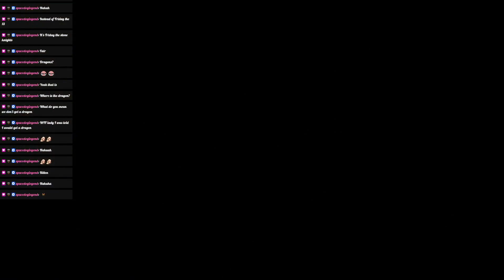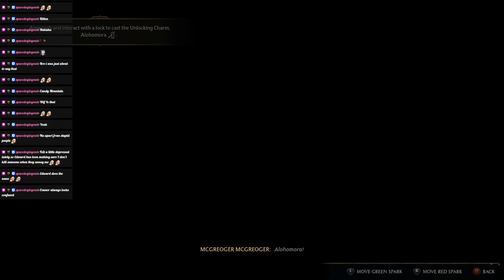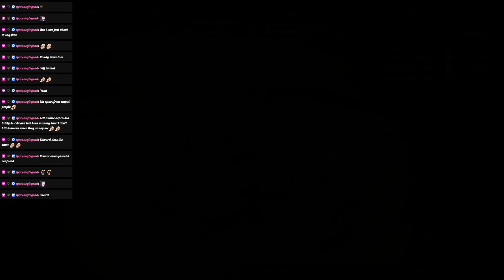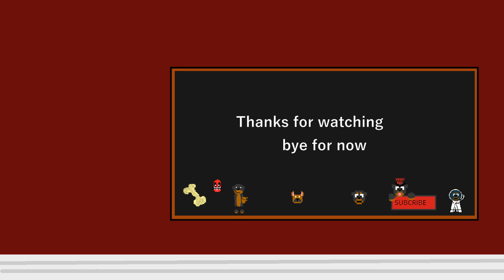mcgregor mcgregor likes the idea of cafe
Hogwarts legacy p14